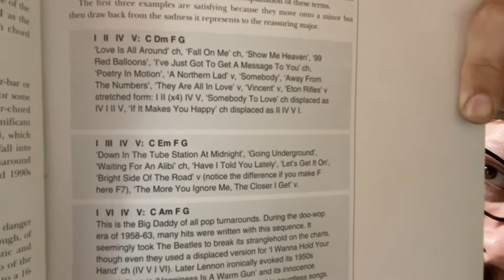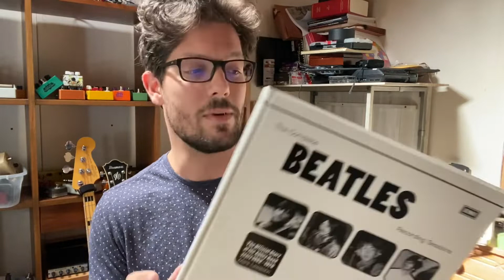My Five Favorite Books About Songwriting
I like books. I like songs. I've read a lot of books about writing songs. Here are my five favorites. You should read them.

0:00 Intro
1:02 "Why are you talking about books?!?"
1:50 Book 1: How to Write Songs on Guitar by Rikky Rooksby
3:54 Book 2: Writing Better Lyrics by Pat Pattison
5:19 Book 3: The Berklee Book of Jazz Harmony by Joe Mulholland and Tom Hojnacki
7:04 Book 4: The Complete Beatles Recording Sessions by Mark Lewisohn
9:03 Book 5: The Manual (How to Have a Number One the Easy Way) by The Timelords (aka the KLF)